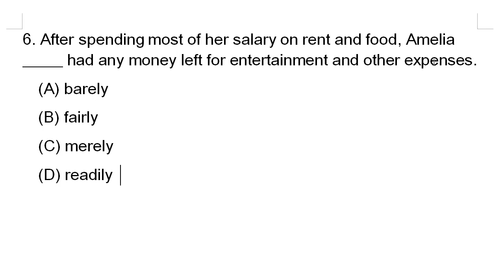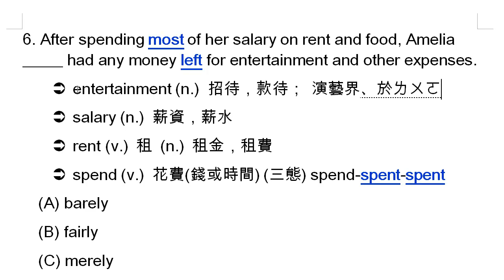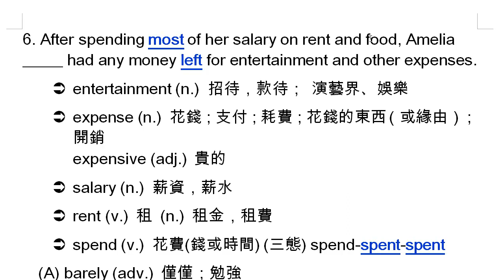Question06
影片講義： (歡迎下載後列印)

106 大學學測英文科第一大題文意字彙試題講解
Question 6: